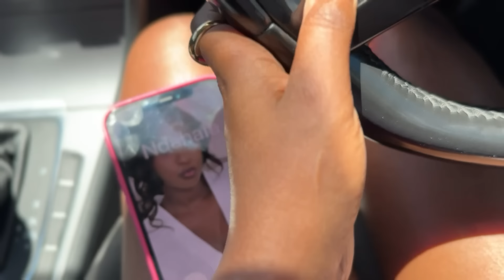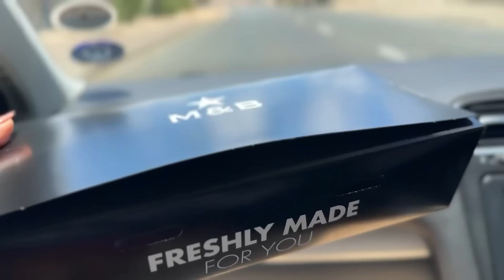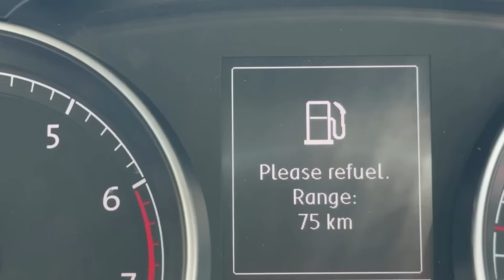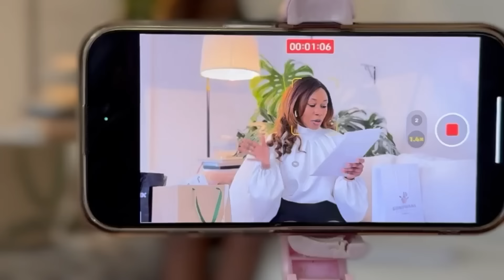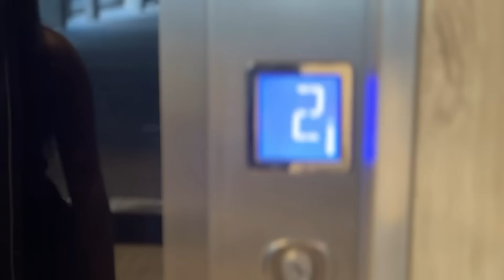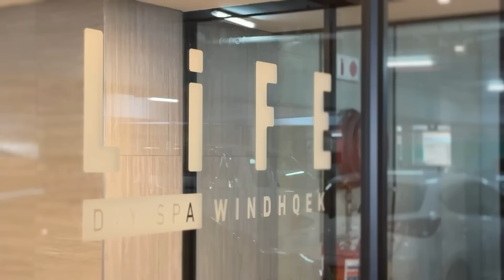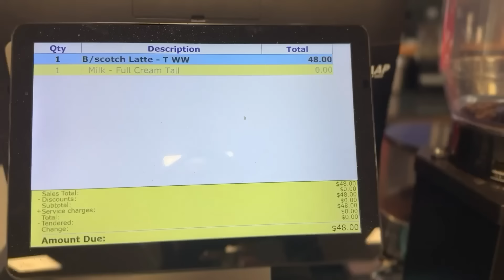A few days with me | My week in 30 minutes | NAMIBIAN YOUTUBER | Life in Windhoek | Weekly Vlog